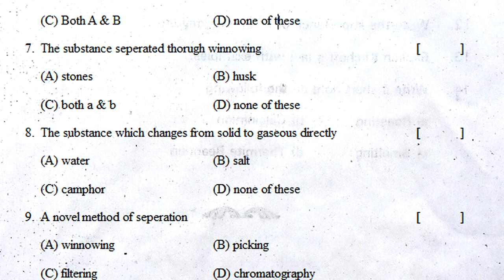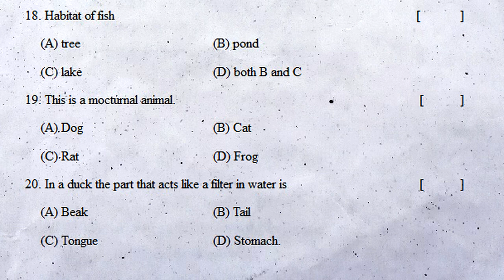6th class sa2 science practice question paper 2022 | part b exam 20 marks | class 6 summative exam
class 6 science sa chapter wise revision test paper 2022, class 6 science sa1 chapter wise revision test paper 2022, class 6 science sa2 chapter wise revision test paper 2022,

6th class sa1 test papers 2021 | 6th class sa1 exam Physics 2021 | sa1 exam questions Physics paper

science sa1 practice paper class 6 | sa1 science question paper class vi | sa1 science exam paper 6

sa1 science model paper class 6 : science sa1 test paper class vi : 6th class science sa1 questions

6th class sa2 exam practice paper 2022 science | summative grand revision final exam | 80 marks test

6th class sa2 science practice question paper 2022 | part b exam 20 marks | class 6 summative exam

6th class science text book index

Chapter 1: Our Food
Chapter 2: Playing with magnets
Chapter 3: Rain- where does it come from
Chapter 4: What do animals eat
Chapter 5: Materials and things
Chapter 6: Habitat
Chapter 7: Separation of substances
Chapter 8: Fibre to fabric
Chapter 9: Plants: parts and functions
Chapter 10: Changes around us
Chapter 11: Water in our life
Chapter 12: Simple electric circuits
Chapter 13: Learning how to measure
Chapter 14: Movements in animals
Chapter 15: Light, shadows and images
Chapter 16: Living and nonliving

6th class sa2 science practice question paper 2022 | part b exam 20 marks | class 6 summative exam

formative assessment 1 question paper science class 6 2022,
class vi formative assessment 1 science question paper 2022,
formative assessment 1 question science papers for class 6 2022,
formative assessment 1 model paper for 6th science 2022,
formative assessment for 6th science question paper 2022,
formative assessment 1 question paper 6th class science 2022,
summative assessment 1 question paper science class 6 2022,
science class vi formative assessment question paper 2022,
science formative assessment 1 question paper class 6 2022,
science summative assessment 1 question paper class 6 2022,
summative assessment 1 question science papers for class 6 2022,
summative assessment 1 model paper for 6th science 2022,
summative assessment for 6th science question paper 2022,
formative assessment paper class vi science 2022,
summative assessment paper class vi science 2022,